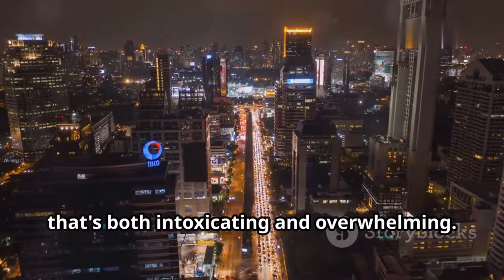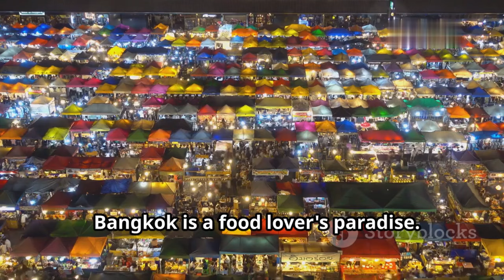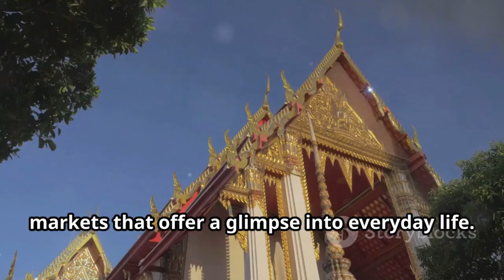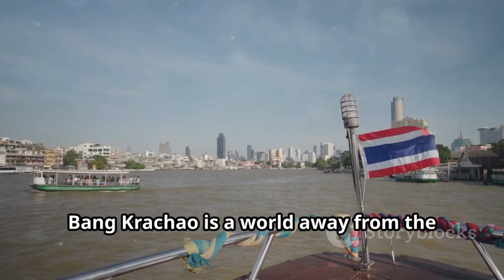Ultimate Bangkok, Thailand Travel Guide | Top Things to Do in Bangkok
Discover the vibrant and bustling city of Bangkok, Thailand, with this ultimate travel guide! From the majestic Grand Palace and Wat Pho's famous reclining Buddha to the colorful street markets and mouthwatering Thai street food, Bangkok offers an unforgettable experience. Dive into the city's rich culture, enjoy a boat ride along the Chao Phraya River, and explore the unique floating markets. Whether you're a solo traveler or on a family trip, this guide will help you find the best attractions and hidden gems in Bangkok!